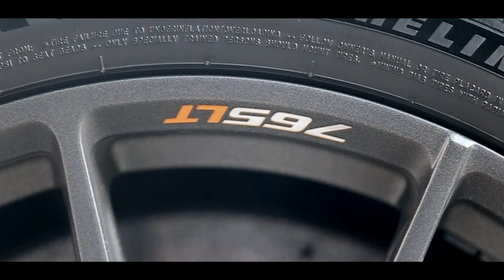I HATE MYSELF FOR MISSING CAR WEEK BECUASE I FEEL I LET YOU GUYS DOWN☹️BUT 2 BIG LAMBOS ARE BACK !!!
I'm not feeling so hot lately as I feel I let you as my hommies down as my plans for Monterey car week fell through, but 2 Big time Lambos are back on the channel to make up for it hopefully and maybe next year I do Goodwood festvial of speed instead of car week
      LINKS BELOW TO ALL INSTAGRAMS